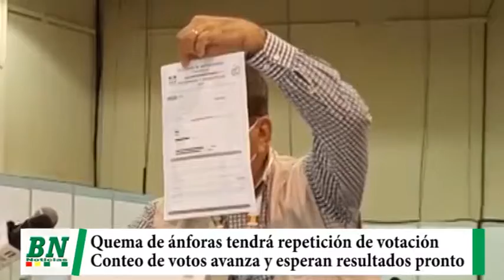TED repetirá votación en mesas que se quemaron ánforas, avanza resultados y trabajan sin descanso